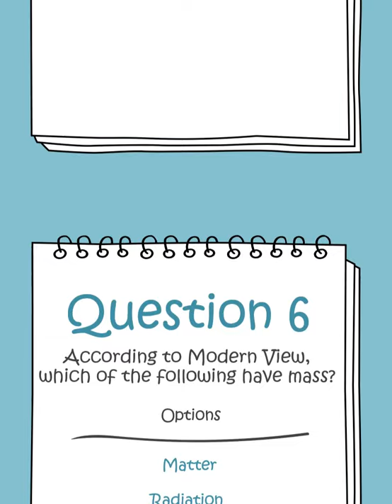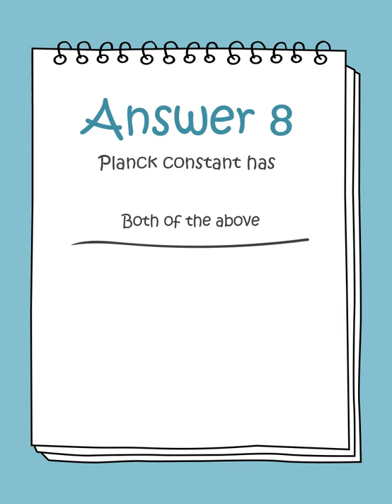QUIZ 2 BASED ON PRE-REQUISITE- 2 (DUAL NATUTRE OF RADIATION AND MATTER)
JAGESHWARI TUTORIAL
A HUMBLE & SOLEMN RESOLVE TO CATER THE NEEDS OF EVER-CURIOUS YOUNG MINDS
ABSOLUTELY ADVERTISEMENT FREE CONTENT

QUALITY ACADEMIC CONTENT
IGCSE | GCSE | ISC | CBSE | STATE BOARDS | XI | XII | IIT-JEE | NEET | KVPY | OLYMPIADS | NDA
FOR SCIENCE STUDENTS

OFFLINE CONTENT AVAILABLE AT OUR OWN PERSONALISED APP

REGARDS
DHIRAJ SINGH
KAMAL KISHORE SINGH
JAGESHWARI TUTORIAL